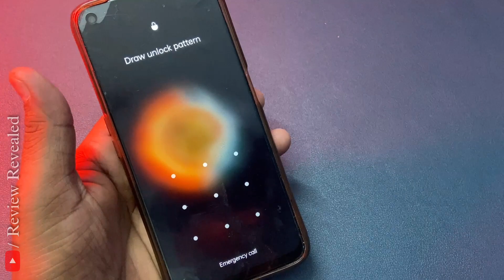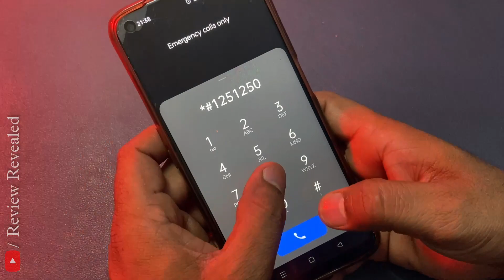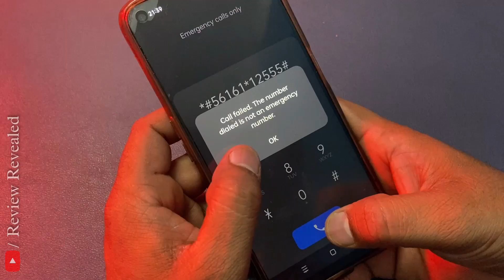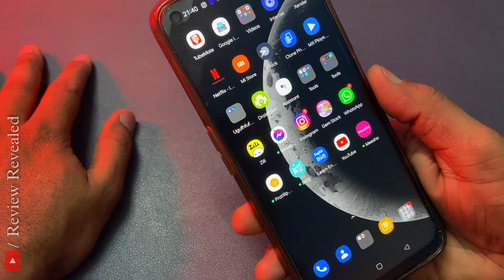Unlock Pattern password lock 🔒 without any data loss in just a few minutes